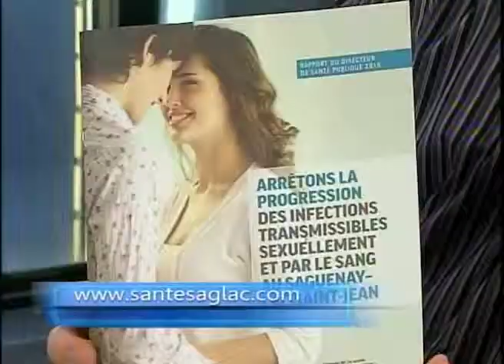Rapport du directeur de santé publique 2015 - Dr. Donald Aubin